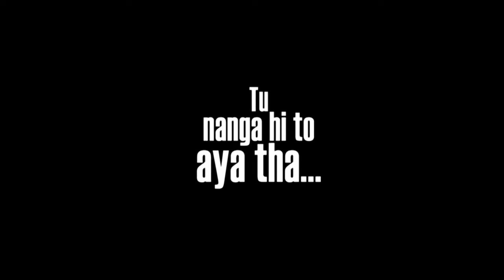MUST WATCH APNA TIME AYEGA - NANA PATEKAR feat. Ranveer - comedy video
CRY WITH LAUGHTER :D :D

NANA PATEKAR RAPPING ON GULLY BOY

CRY WITH LAUGHTER :D :D :D

FOR KIDS

FOR HEALTH